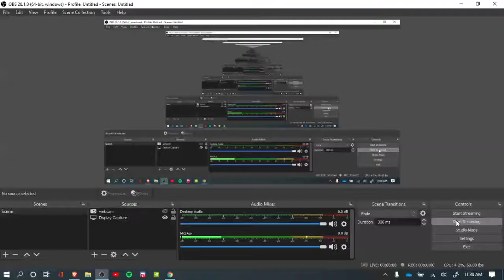playing 1v1.lol with westdrum and calvitron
yes i played with westdrum and calvitron lmao